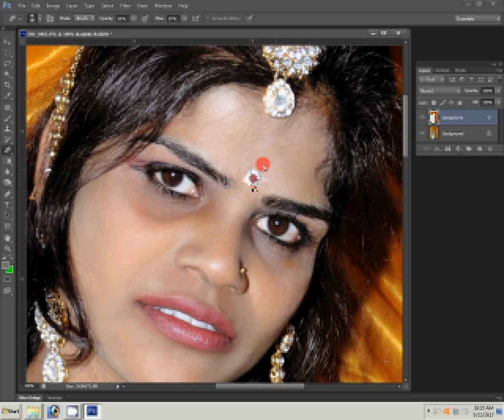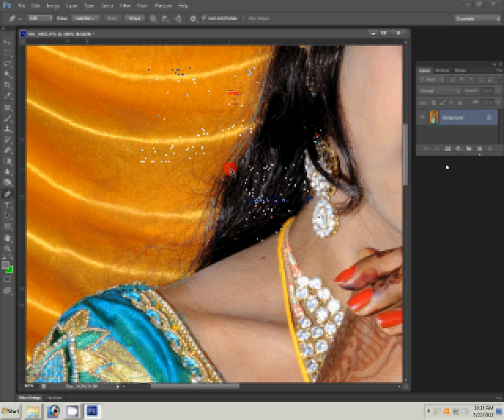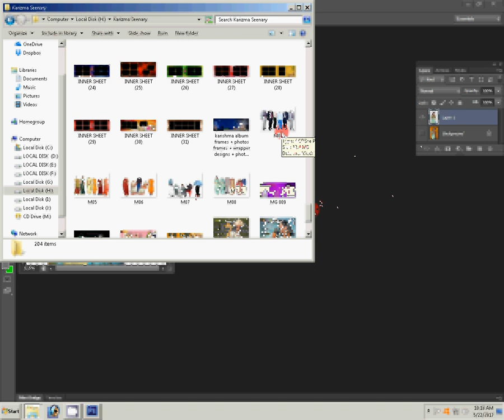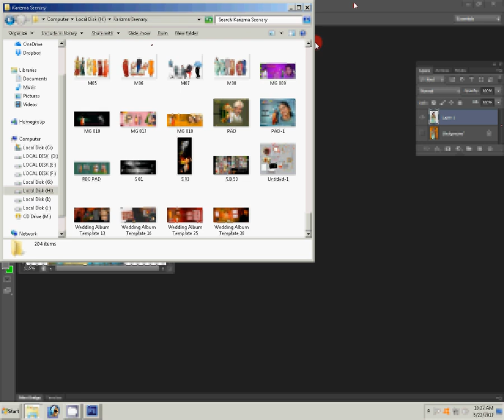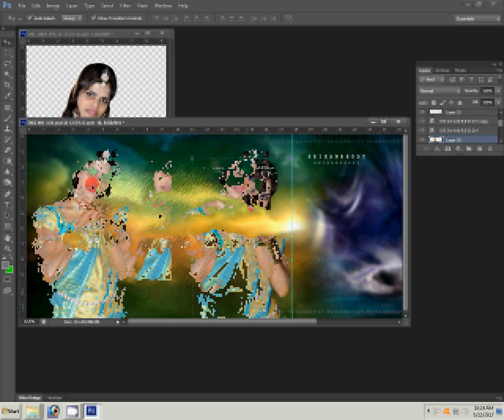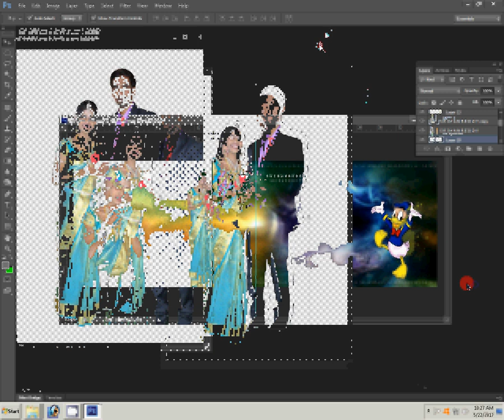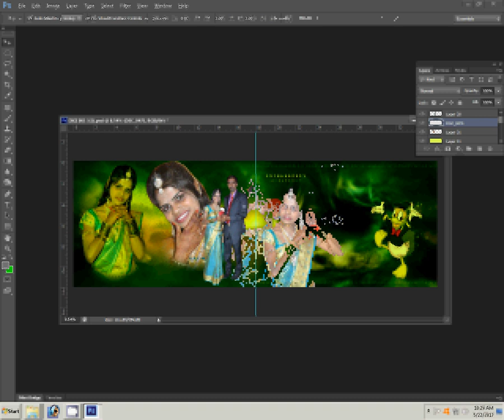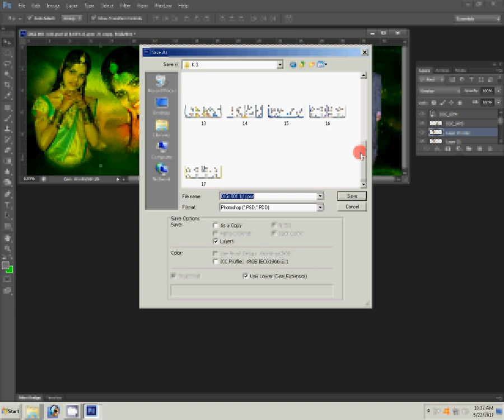Wedding Albums designs by Photographics Solution